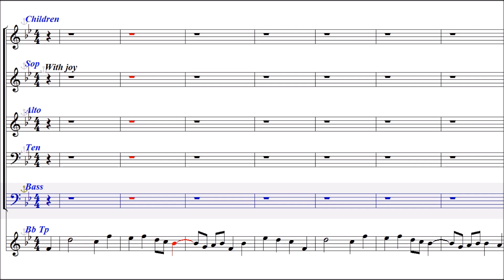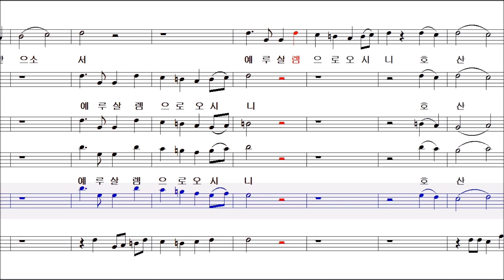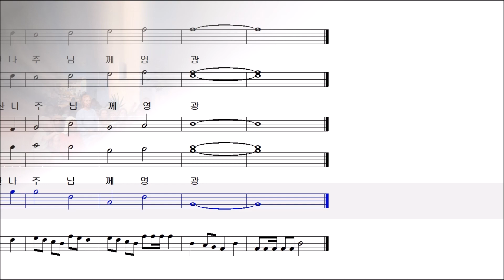호산나 왕중에 왕(Mark Pstterson) - Bass